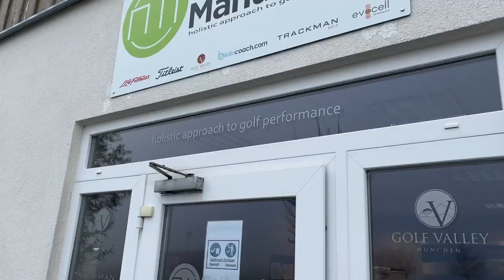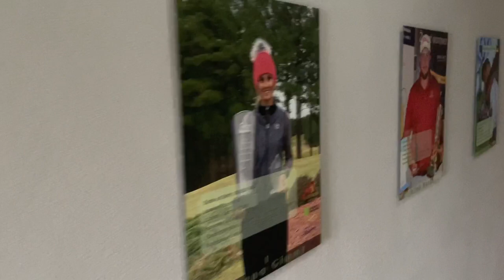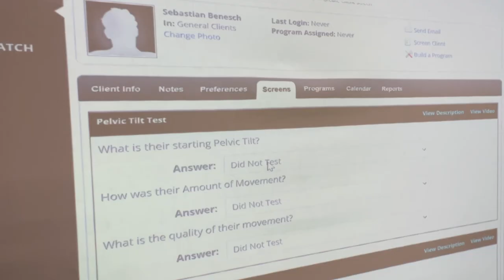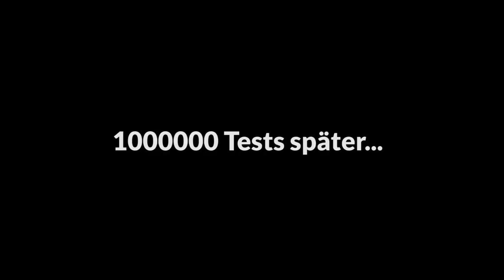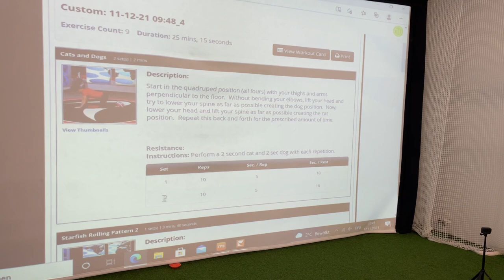Los geht's: Mein Fahrplan fürs Wintertraining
Los geht's: Ab jetzt wird trainiert. Und zwar 2-3 Mal die Woche und vor allem kontinuierlich mit Golfpro Danny Wilde aus Valley. Danny war früher auf der Herren- und Damen-Tour als Golfpro und Coach mit dabei und hat unter anderem Alex Cejka und Martina Eberl begleitet. Er wird mit mir an meinem Golfschwung feilen und aus mir - hoffentlich - einen Scratchgolfer machen. Es ist ein weiter Weg, doch vielleicht kriegen wir es zusammen hin. Im ersten Video lernen wir uns erst einmal kennen und machen sogenannte TPI-Tests. Was das ist? Schaut mal rein. Vielleicht habt ihr sowas auch schon mal gemacht und könnt von euren Erfahrungen berichten.

Über den Winter gibt es einmal die Woche ein neues Video hier auf „Gut Golf“.